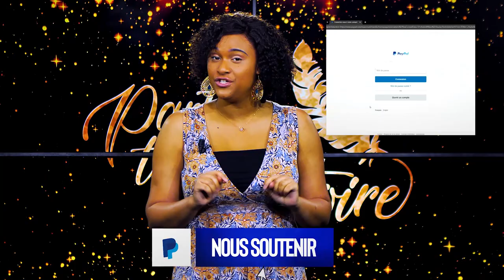J'avais besoin de lui : Jésus - Partage Ton Histoire - (Chantal RUKAMBURA)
Avez-vous déjà été confronté à du racisme ? Savez-vous l'impact que cela peut avoir sur une personne lorsque sa couleur de peau est sujet de moquerie ? Fruidolia était complètement perdue. Entre racisme, rupture amoureuse et impudicité : la vie de Fruidolia n'était plus que souffrance. Découvrez son témoignage : "J'avais besoin de lui : Jésus".

░█     Horaires sur la chaîne EVANGILE TV   █░
Lundi : 08h00 /// Mardi : 08h00 /// Jeudi : 08h00 /// Vendredi : 08h00